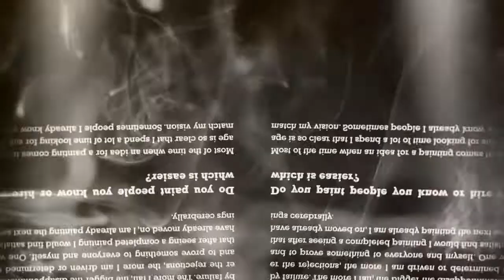Deletah - Color Bridge (Official Video)